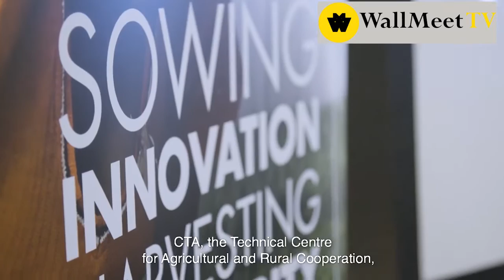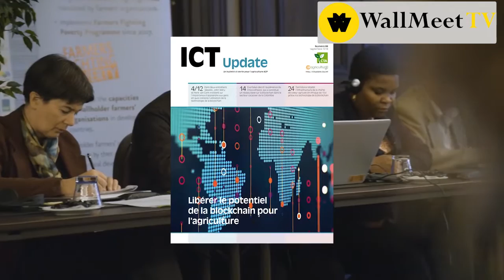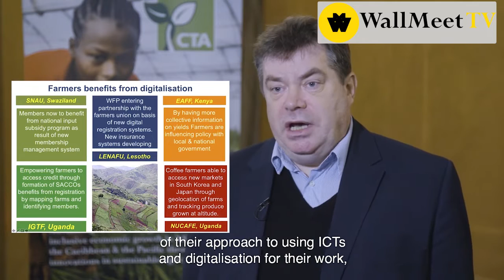Agriculture 4.0 – The Future Of Farming Technology Building the next generation of farmers.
Highlights of the farmers workshop organised by PAFO, CTA, and Agricord in Brussels, Belgium on 6-7 November 2018: "Building the next generation of farmers and supporting capacity-development of African Farmer’s Organisations through improved Policies, Technologies and Capabilities" is a partnership between the Panafrican Farmer’s Organisations (PAFO), AgriCord and CTA.